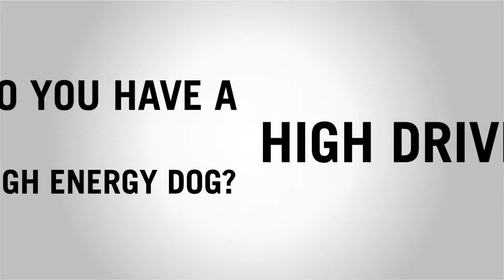Rogue Royalty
Promo video for Rogue Royalty's weighed vests for dogs by UnleashedTV